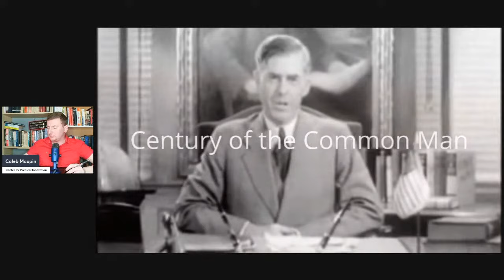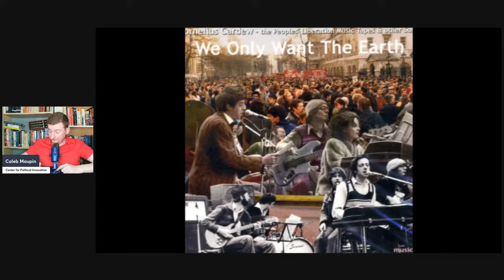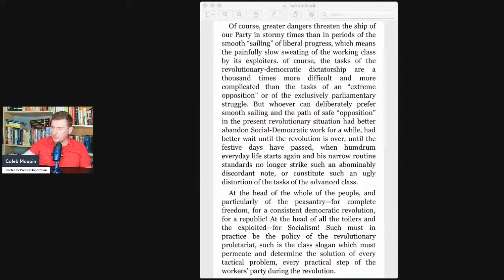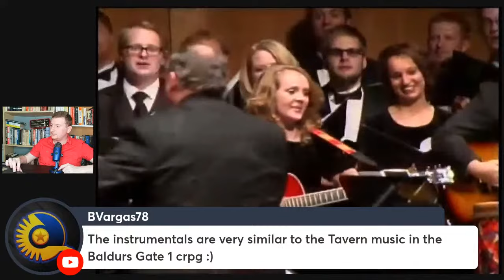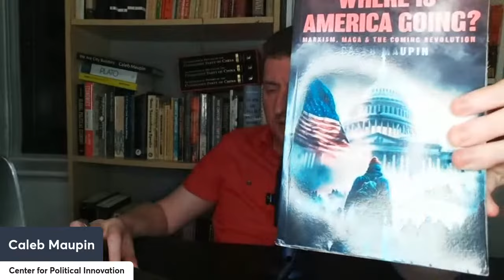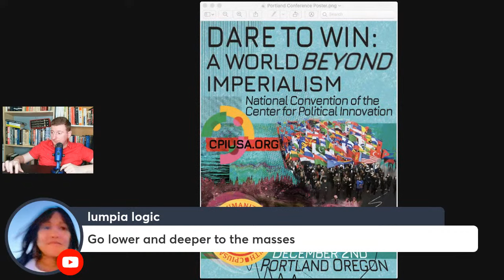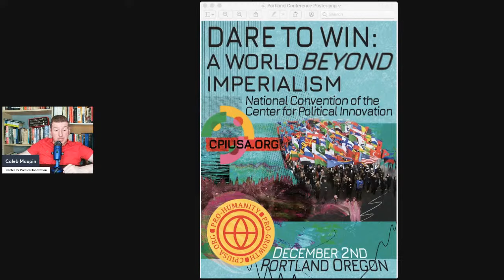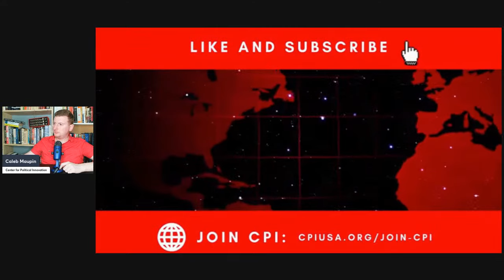Live #595 - Palestine & Law of History, David Rovics 10 Points, Lenin "Dare We Win?"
Order NEW BOOK "Where is America Going? Marxism, MAGA and the Coming Revolution"